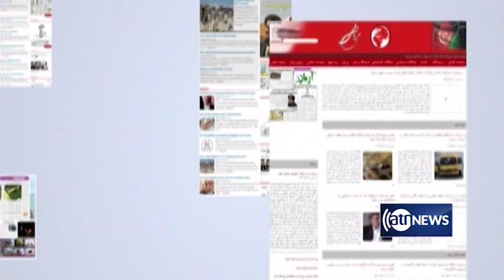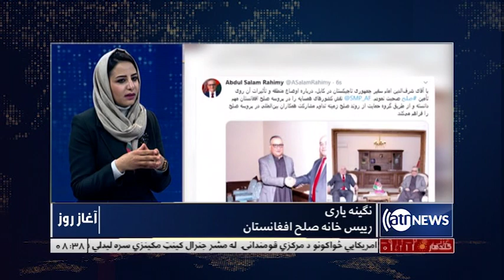Aghaze Rooz - 01 Feb 2020 | آغاز روز: ۱۲ دلو ۱۳۹۸